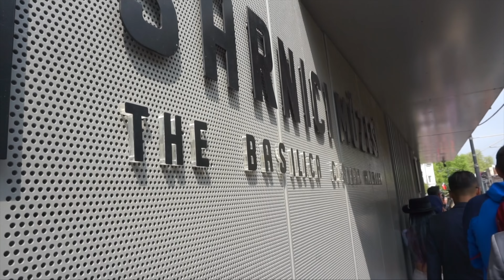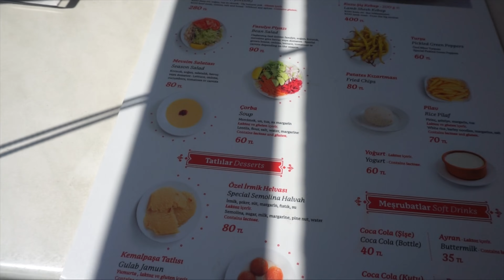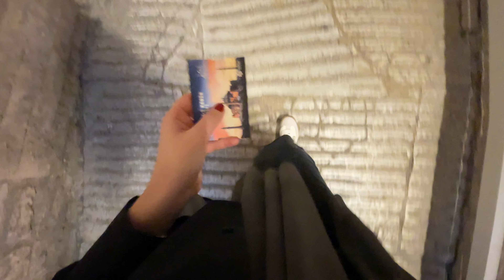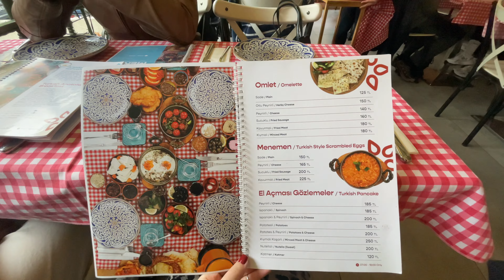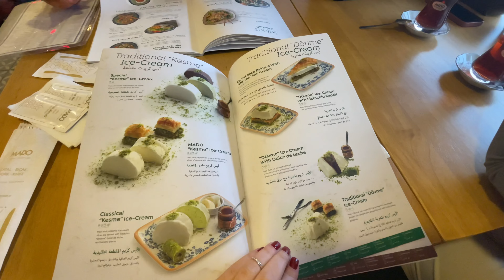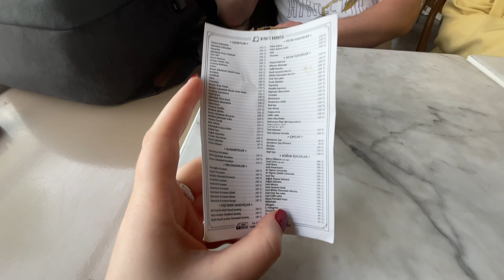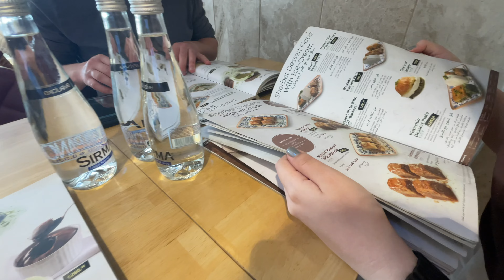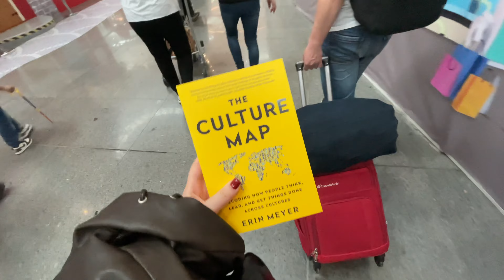Неделя в Стамбуле с друзьями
Наша поездка в Стамбул планировалась месяца два и пролетела очень быстро 💨  Но как будто хватило нам и музеев, и поездок на теплоходе, и кошек, и баклавы.. В общем и целом, приятного просмотра ♥️

Где меня можно найти:
☁︎ в запрещенной соц.сети, ссылку на которую я не могу указать :)))) chistayaaa

☞ ЭЛЕКТРОННАЯ ПОЧТА:
Только для деловых запросов

☽ часто задаваемые вопросы:
На какую камеру снимаю? Canon а5100
Сколько мне лет? 25 (на момент публикации этого видео)
Где редактирую видео?  FinalCut
Где живу? Санкт-Петербург (на момент публикации этого видео)